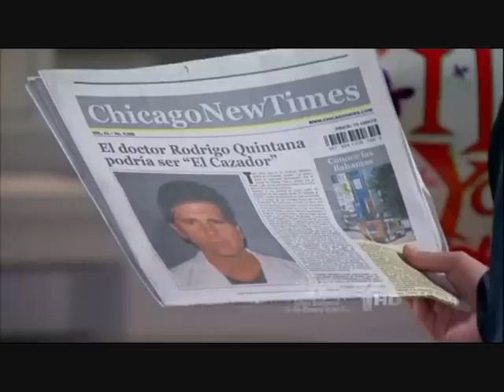Piedad preocupase por Rodrigo CAP78